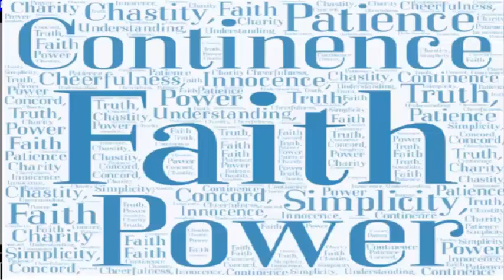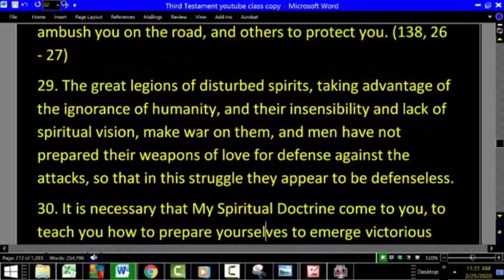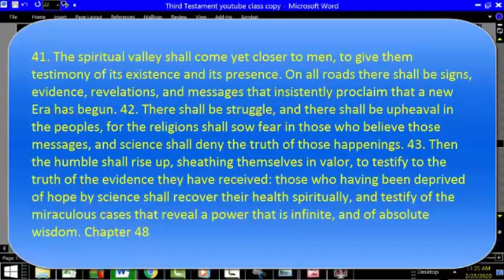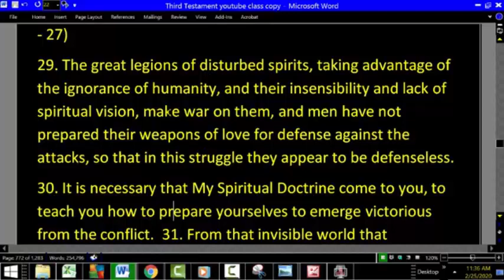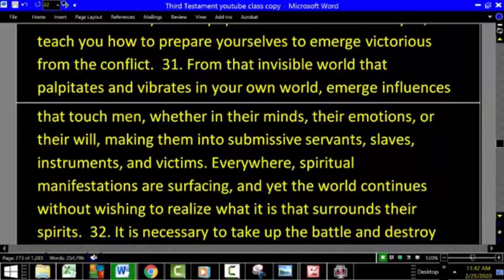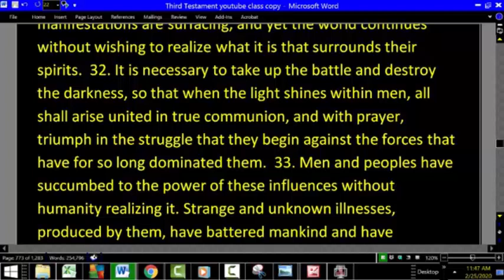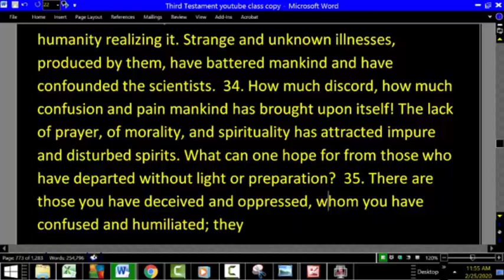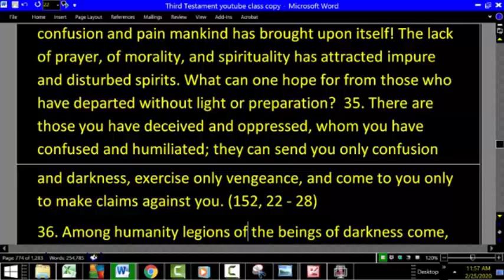Protect Yourself From Disturbed and Malicious Spirits Haunting Ghosts and Evil Demons Among Us.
This video is about the Disturbed and Malicious Spirits around us and how they interact with us.
Disturbed and Malicious Spirits
27. This Era is different from the First and Second; today, you live in a chaos of unchained elements, both visible and invisible. Woe to He who is not watchful, for He shall succumb, even He who is prepared shall have to struggle.  28. Thousands of invisible eyes are watching you, some to ambush you on the road, and others to protect you. (138, 26 - 27)
29. The great legions of disturbed spirits, taking advantage of the ignorance of humanity, and their insensibility and lack of spiritual vision, make war on them, and men have not prepared their weapons of love for defense against the attacks, so that in this struggle they appear to be defenseless.
30. It is necessary that My Spiritual Doctrine come to you, to teach you how to prepare yourselves to emerge victorious from the conflict.  31. From that invisible world that palpitates and vibrates in your own world, emerge influences that touch men, whether in their minds, their emotions, or their will, making them into submissive servants, slaves, instruments, and victims. Everywhere, spiritual manifestations are surfacing, and yet the world continues without wishing to realize what it is that surrounds their spirits.  32. It is necessary to take up the battle and destroy the darkness, so that when the light shines within men, all shall arise united in true communion, and with prayer, triumph in the struggle that they begin against the forces that have for so long dominated them.  33. Men and peoples have succumbed to the power of these influences without humanity realizing it. Strange and unknown illnesses, produced by them, have battered mankind and have confounded the scientists.  34. How much discord, how much confusion and pain mankind has brought upon itself! The lack of prayer, of morality, and spirituality has attracted impure and disturbed spirits. What can one hope for from those who have departed without light or preparation?  35. There are those you have deceived and oppressed, whom you have confused and humiliated; they can send you only confusion and darkness, exercise only vengeance, and come to you only to make claims against you. (152, 22 - 28)